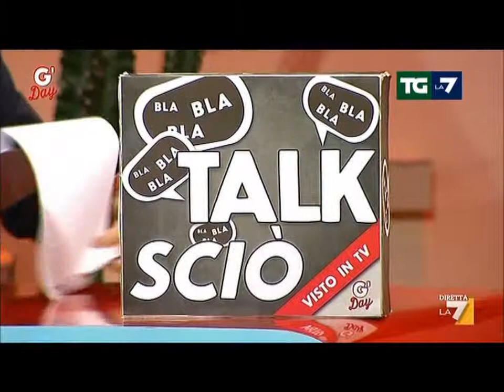20120510 La7 La7 in vendita Speriamo che la Qualità non abbia a soffrirne.wmv